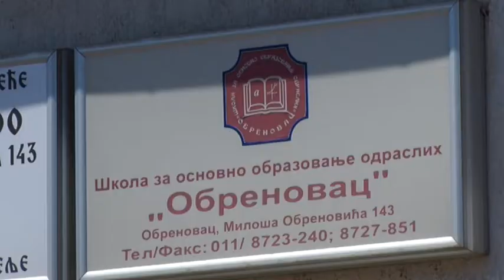Seminar u školi za odrasle